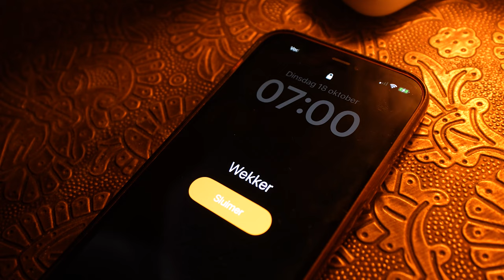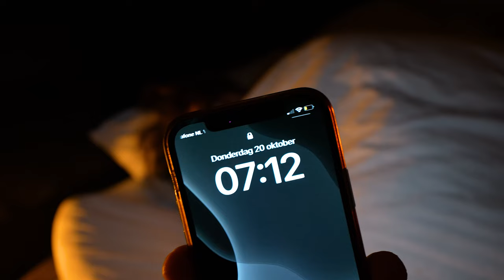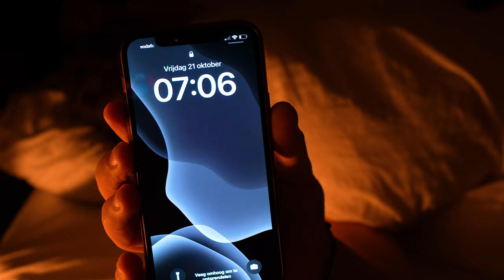EEN WEEK LANG OM 7 UUR OPSTAAN 😴 | Van Kratje Naar Sixpack #4